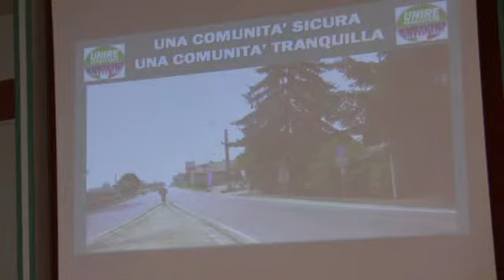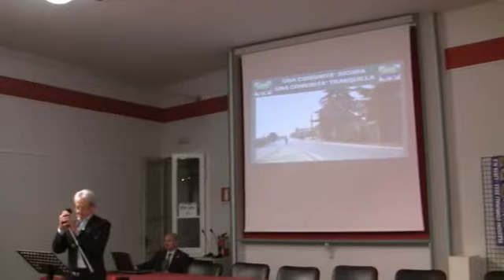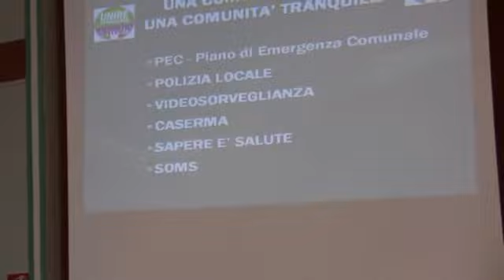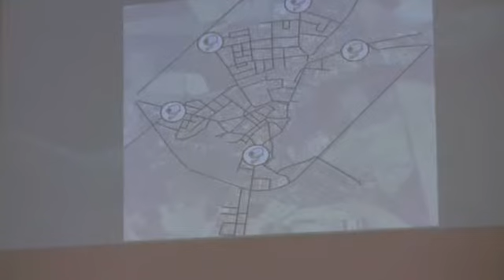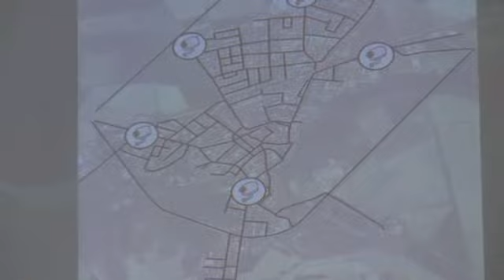Prostituzione a Sannazzaro (1).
Sannazzaro de' Burgondi (PV), 5 magElezioni Comunali 2011. Lista "Unire Sannazzaro" - La prostituzione: un problema anche nostro.
Con la partecipazione dell'Associazione Lule.
Prima parte: intervento introduttivo di Giovanni Maggi, candidato sindaco,  sulle criticità legate alla sicurezza.  Pierangelo Fazzini interviene sul problema SOMS.gio 2011.

(N. B.: i filmati amatoriali di "Sannazzaro Video Web" ripropongono esclusivamente eventi, manifestazioni e cerimonie di carattere pubblico, a mero scopo di documentazione. Tuttavia, è possibile ottenerne l'immediata rimozione dalla rete per ragioni di privacy o altro, tramite motivata richiesta a rmurelliATiol.it).